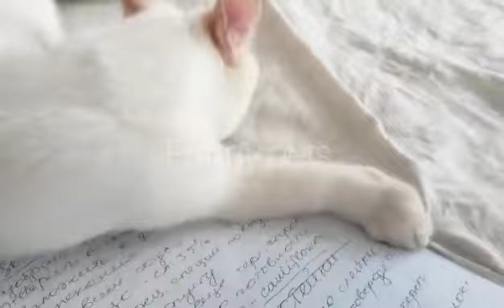ASMR cats 2023! funny cats! Kitten 2023! FUNNY PETS 2023! cat asmr! Funny cat video!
ASMR cats 2023! funny cats! Kitten 2023! FUNNY PETS 2023! cat asmr! Funny cat video! The heat continues to test the strength of us and our funny cats. But kitten Lucky does not give up! He continues his fun games! True, it's slower. And not so often. But he still has fun! And us too!
0:05 You need teeth to gnaw!
1:57 My favorite box!
2:26 Give me a fish!
3:04 This is my box!

Have your cats had this problem? How did they deal with them?

We'll be grateful for the tips.
Comments and likes will make us happy

And here you can find delicious and healthy recipes!